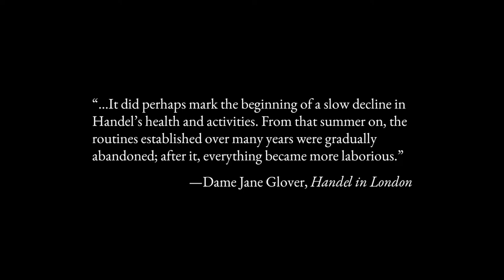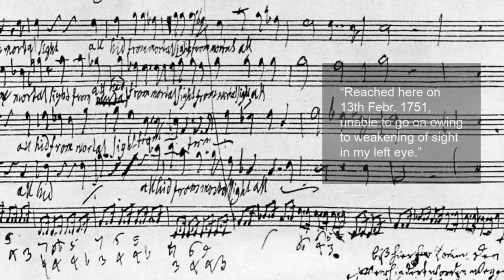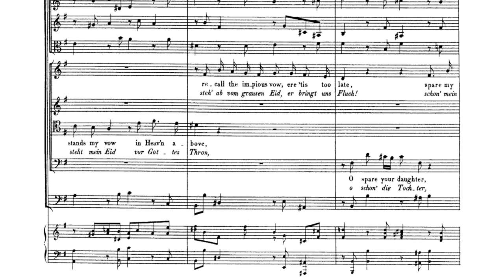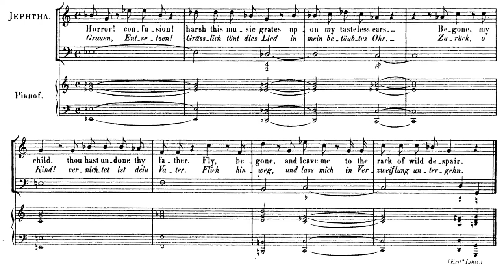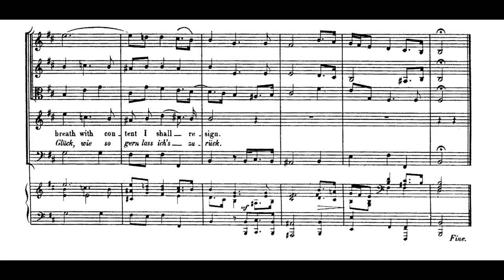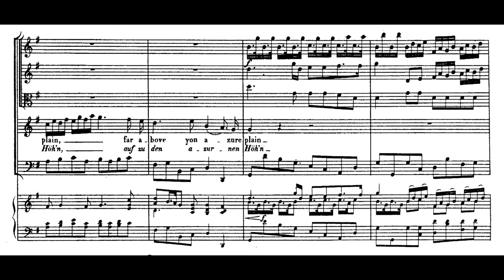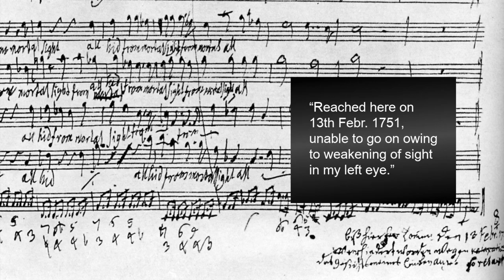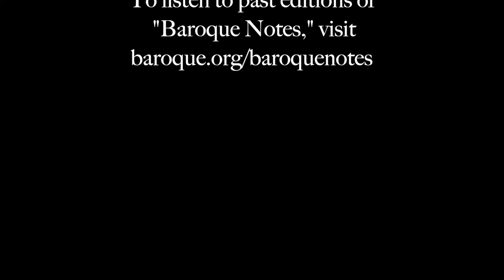Baroque Notes—Handel's Jephtha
Program annotator Jen More discusses Music of the Baroque's September 18 and 19 concerts, "Handel's Jephtha." Working furiously while his eyesight was failing, Handel tells the story of Jephtha, who promises God that if he is victorious in battle, he will sacrifice the first creature he sees when he returns—his daughter Iphis. Will Jephtha be forced to follow through on his vow? Dame Jane Glover leads the orchestra, chorus, and a cast of internationally renowned soloists in this sublime masterpiece.